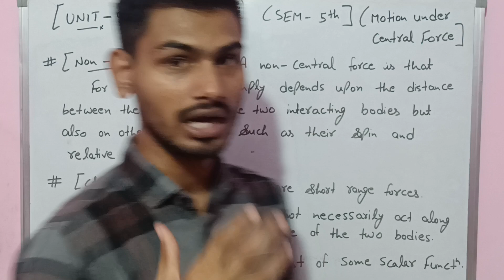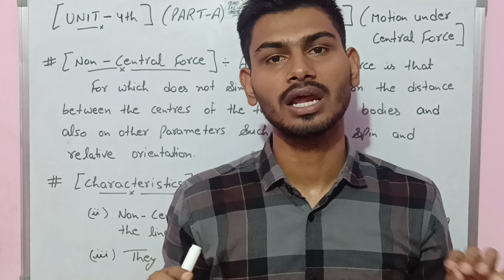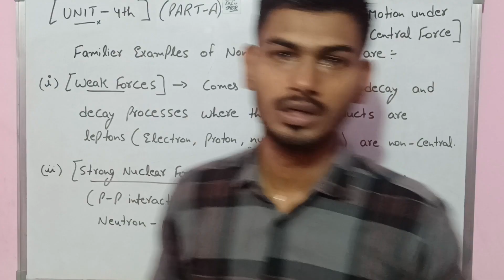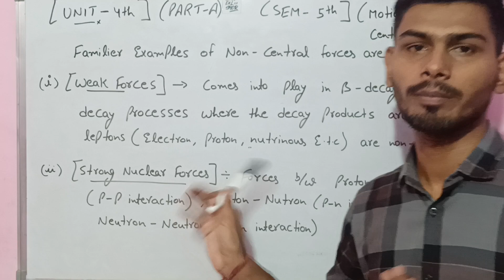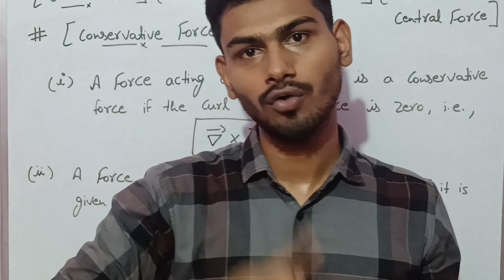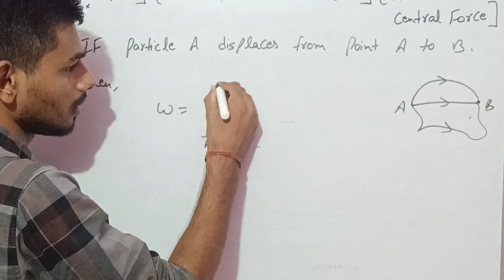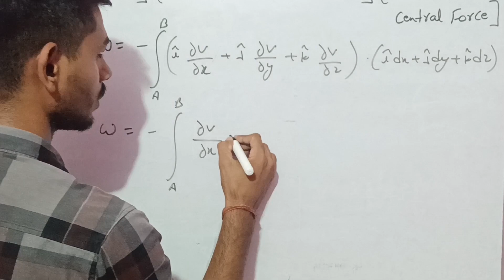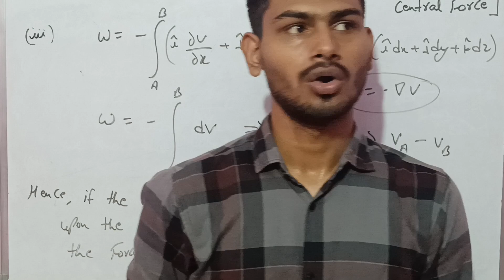B.Sc 5th sem Physics || Ch- Motion Under Central Force || By Abhishek Bhardwaj sir ✍️✍️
Dear students, is video m hm bsc 5th sem Physics ki 1st book Introduction to classical mechanics ki unit-4 Motion under central force ko padhenge. I hope apko video pasand aay...

Thumbnail Credit - Abhay rana aka mad scientist